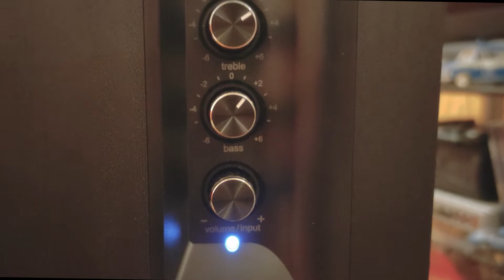Logitech Z906 VS Edifier S351DB